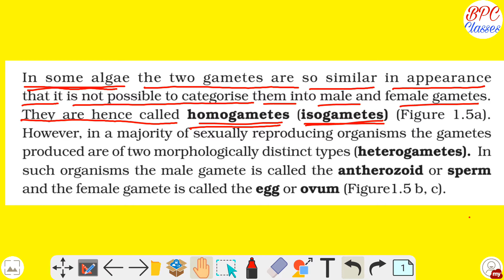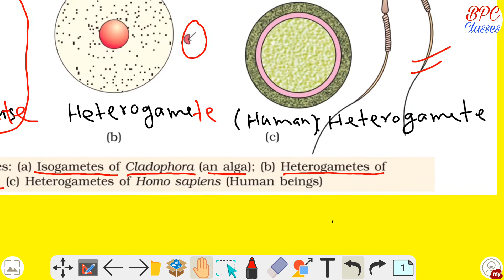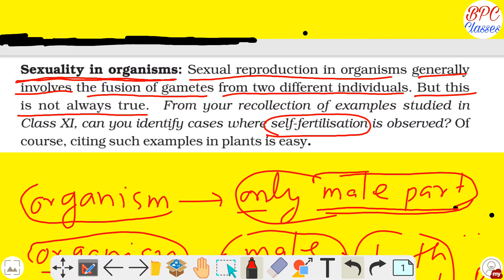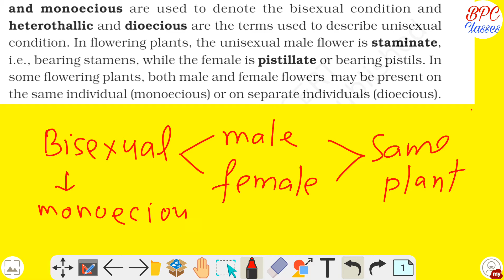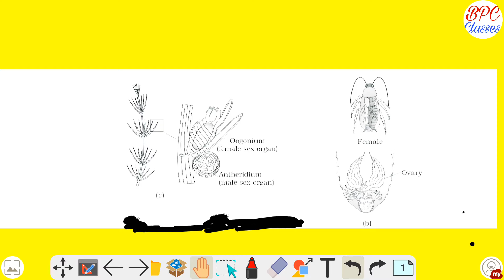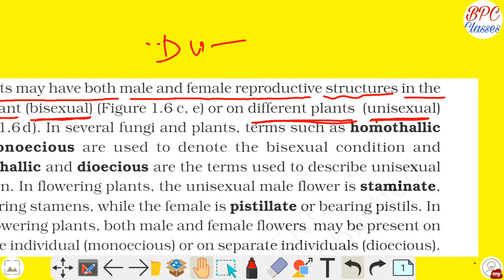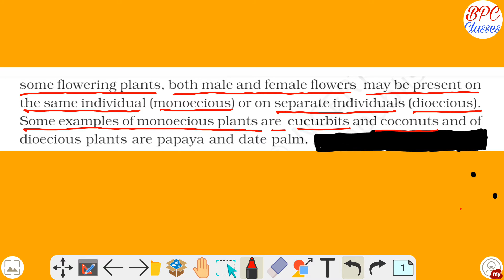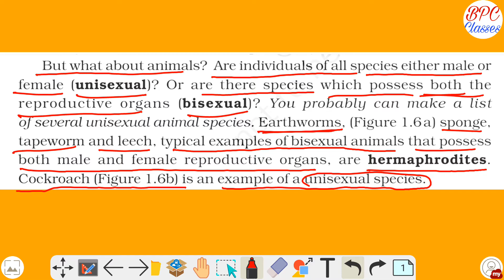EVENTS IN SEXUAL REPRODUCTION ||REPRODUCTION IN ORGANISM ||BIOLOGY CLASS 12TH ||CHAPTER 1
Student in this video we have study about events in sexual reproduction.